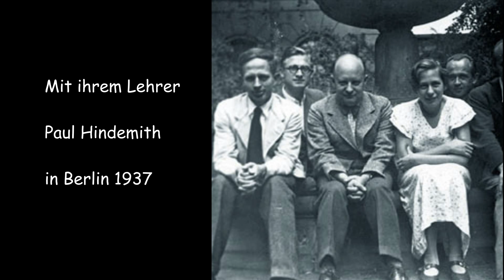2014 11 16 Kukuck Finale C Oboe+Pics